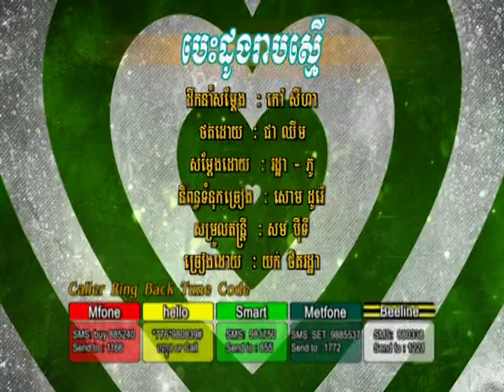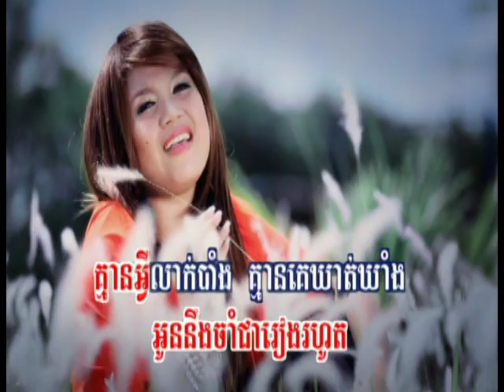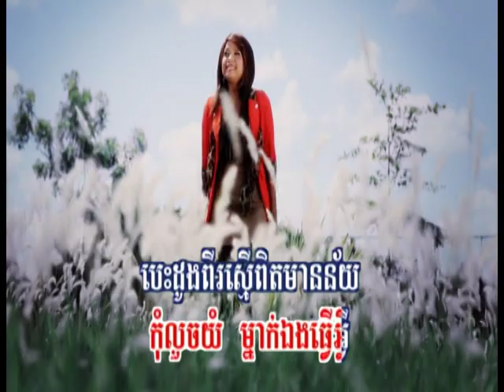HANGMEAS DVD VOL 150 Chapter 7